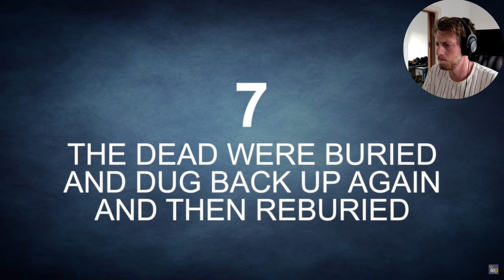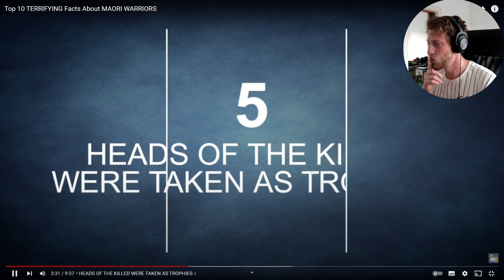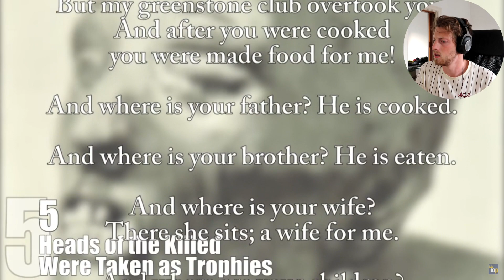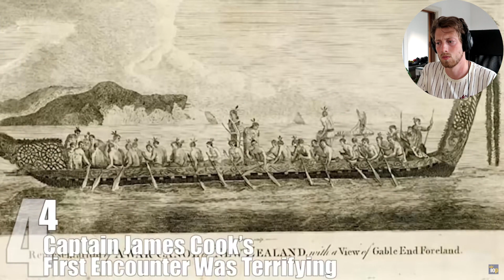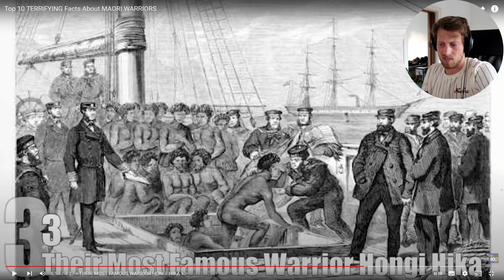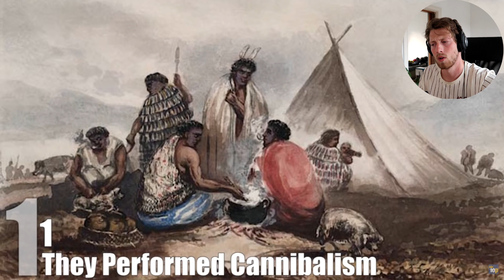Teacher Reacts To "Top 10 Terrifying Facts About Maori Warriors"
Take care!